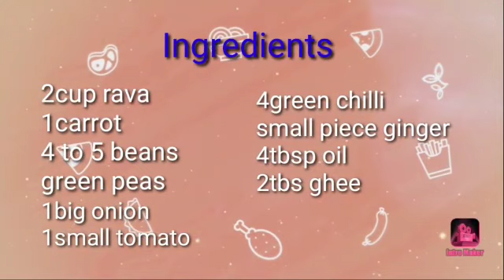kichadi RAVA KICHADI ll Semolina KICHADI ll 5mins receipe ll breakfast lleasy breakfast ll receipe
Rava kichadi
# Ingredients
2 cup rava or sooji
1 carrot
4 to 5 beans
green peas
one big onion
one small tomato
4 green chillies
small piece ginger
4 tbsp oil
two tsp ghee

take a pan roast the rava in lowflame three to four minutes.
add 4tsp oil, add mustard, urad dhal, bengal gram.
add finely chopped onion, curry leaves, green chillies, ginger and tomato.
add rava slowly in boiling stage. and mix.
add 2 tsp ghee  and mix well
now its ready and enjoy the dish.

add